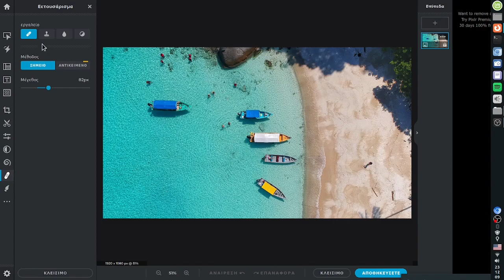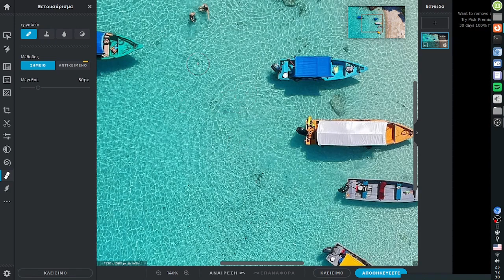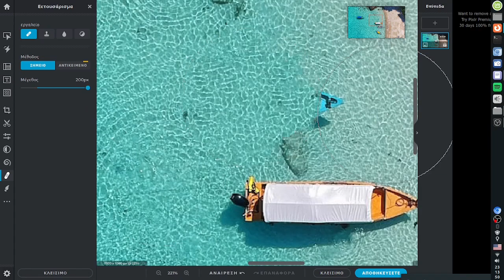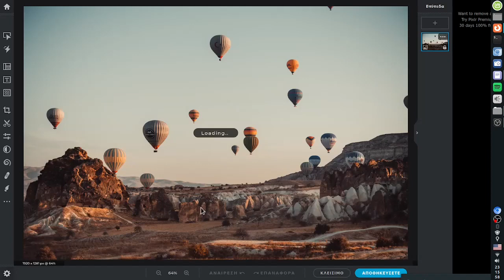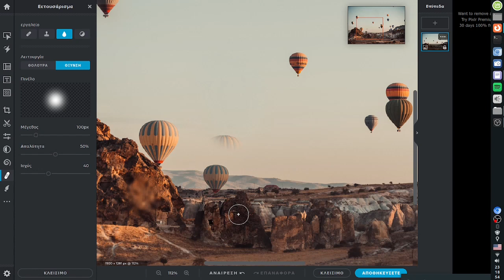Pixlr X - Εργαλεία ρετουσαρίσματος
Το ρετούς (retouch) φωτογραφιών είναι η διαδικασία βελτίωσης της εμφάνισης μιας εικόνας και αφαίρεσης ατελειών και μικρών ελαττωμάτων όπως σκόνη, βρωμιά, ατέλειες, κορεσμός, κύκλοι κάτω από τα μάτια κλπ. Στο βίντεο παρουσιάζουμε τα εργαλεία ρετουσαρίσματος Pixlr X με τα οποία όμως μπορείτε εκτός από ρετούς να σβήσετε ή να αντιγράψετε ολόκληρα αντικείμενα.